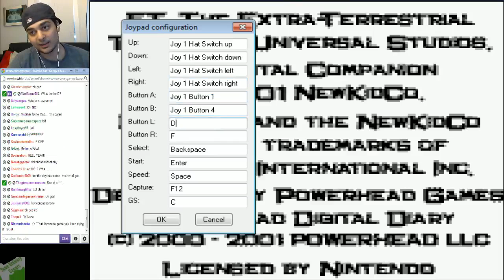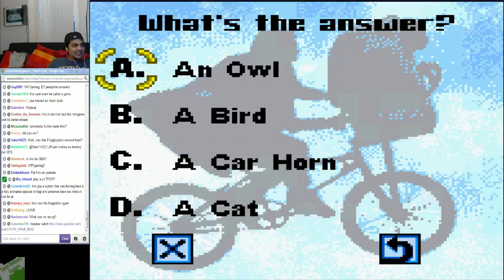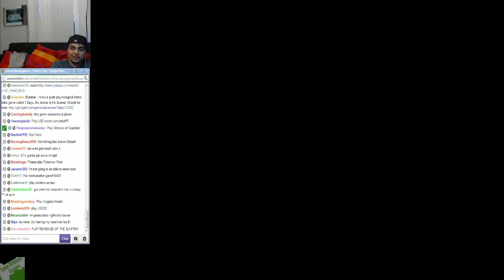SUPER WTF Gaming - E.T. Duology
Hey guys and gals, me Mutahar again! It's been a while since I've made a wtf gaming and for those that wanted one well here ya go! I get stalked by E.T. and chased by pedophiles in this special super wtf gaming!

Game on-screen: E.T.: Digital Companion (NewKidCo, Fluid Studios)(GBC)
E.T. the Extra-Terrestrial (Atari)(Atari 2600)